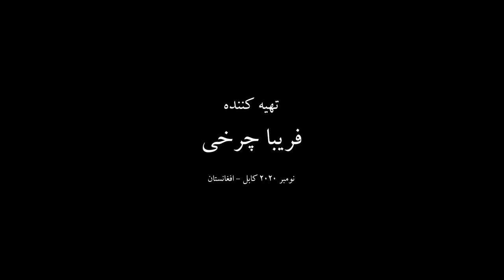Afghan Media|صنایع دستی افغانی با فریبا چرخی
AfghanMedia

گزارش فریبا چرخی اینباراز کوچه صنایع دستی شهرنو کابل (کوچه مرغ ها ) دربرنامه یک قدم

On this episode of “Yak Qadam” You will be able to see an interview with one of the most famous Media faces of Afghanistan, Nasim